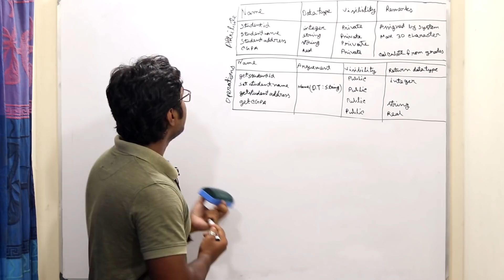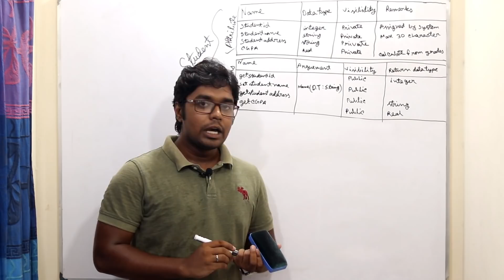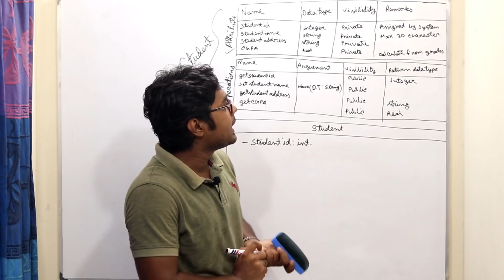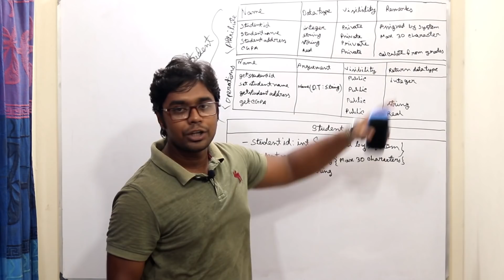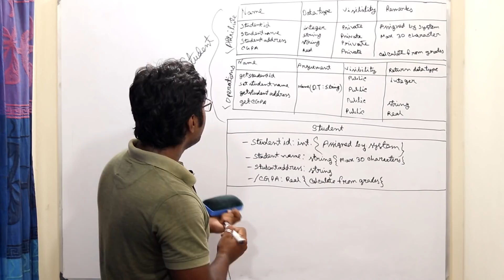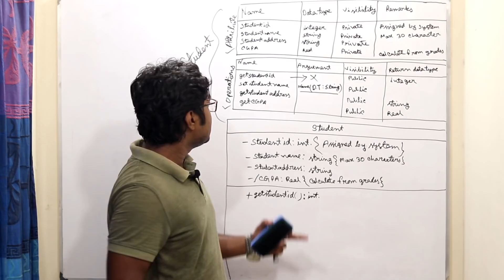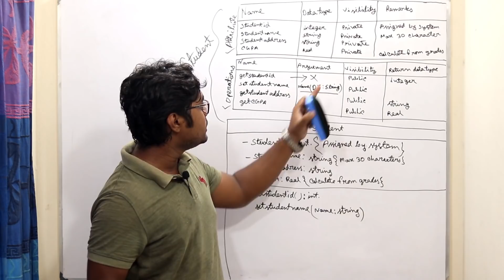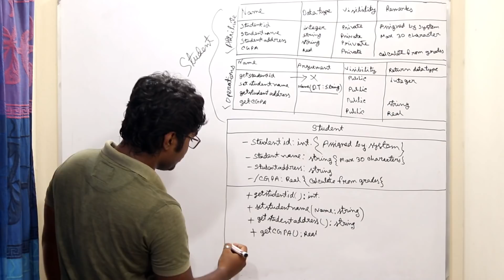3. Class Design - UML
Learn class design easily.